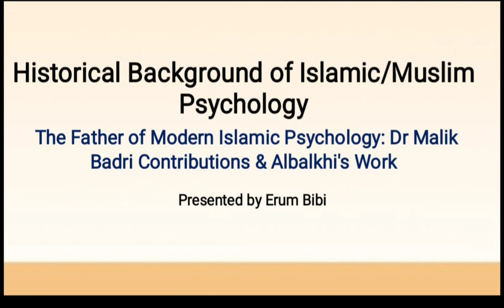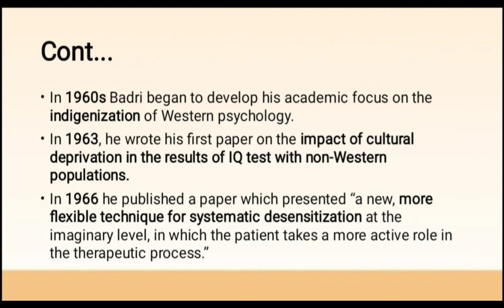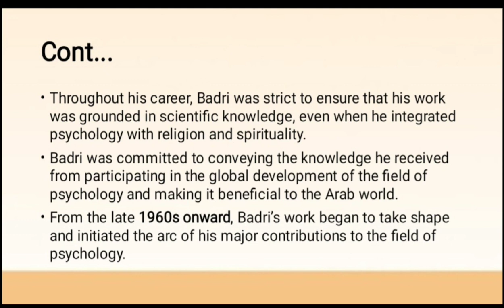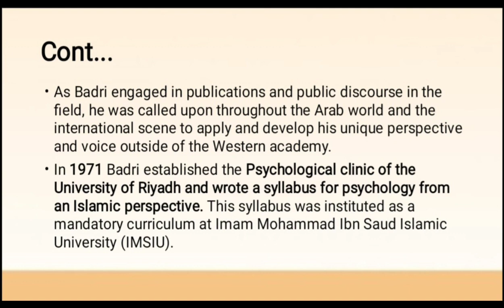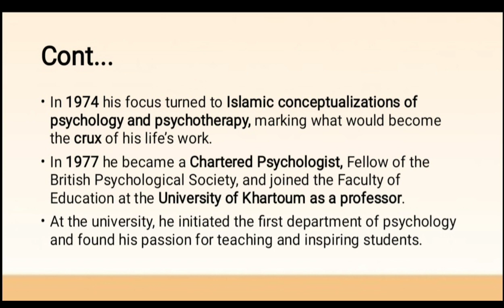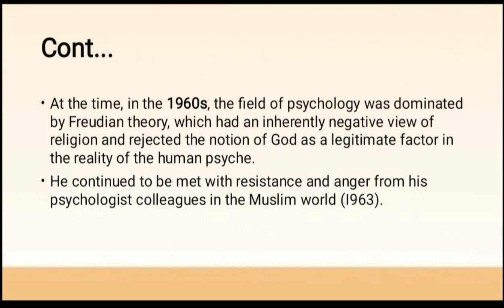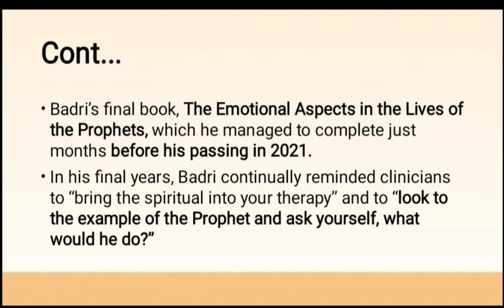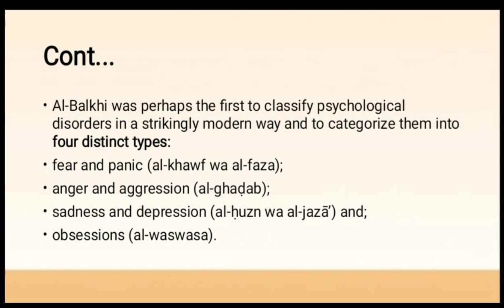Muslim Philosophers Contribution In Psychology - Islamic Psychology from an Islamic Perspective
Join us on a captivating journey into the realm of Islamic Psychology, where we explore the profound insights and contributions of Muslim philosophers. In this enlightening video, we delve into the invaluable wisdom that shaped the foundations of psychological thought from an Islamic perspective.

📚 Discover the Father of Islamic Psychology: Al-Balkhi. Uncover the remarkable contributions of this trailblazing scholar whose pioneering work laid the groundwork for the understanding of human behavior and cognition. From intricate explorations of the soul to the intricacies of mental health, Al-Balkhi's legacy resonates through the ages.

🕌 Islamic Psychology Unveiled: Gain a deep understanding of how Muslim philosophers approached psychology through the lens of their faith. Explore the integration of spirituality, morality, and mental well-being, creating a holistic approach to understanding the human psyche.

🌟 Bridging Ancient Wisdom and Modern Insight: We bridge the gap between historical context and contemporary relevance. Witness how the principles laid down by these visionary scholars continue to influence modern psychological thought and practice.

🤝 Embrace the Multifaceted Contributions: From Avicenna's exploration of the mind-body connection to Al-Farabi's insights into character development, this video uncovers a tapestry of ideas that are as relevant today as they were in the past.

🔔 Embark on this intellectual expedition with us! Press "Play" to delve into the profound wisdom of Muslim philosophers and their enduring impact on the realm of psychology.

📖 Whether you're a history enthusiast, a psychology scholar, or simply curious about the intricate connection between faith and the human mind, this video is a must-watch.

👍 If you're captivated by the insights shared in this video, remember to give it a thumbs up, subscribe to our channel for more enlightening content, and ring the notification bell to stay updated.

Cover Topic:

1. Historical Background of Islamic/Muslim Psychology:
• Father of Islamic Psychology
• Al-Balkhi’s contributions
2. islamic history
3. Muslim Philosophy
4.golden muslim era
5. muslim philosopher
6. muslim psychology
7. history of psychology
8. Muslim Philosophers
9. famous muslim scholars
10. islamic psychology in urdu
11. history of psychology in urdu
12. golden muslim era in psychology
13. muslim psychology in urdu hindi
14. muslim contribution in psychology
15. psychology and muslim contributes
16. major Muslim contribution in psychology